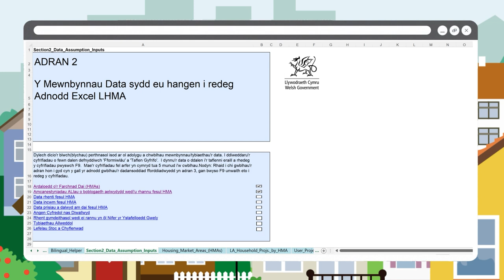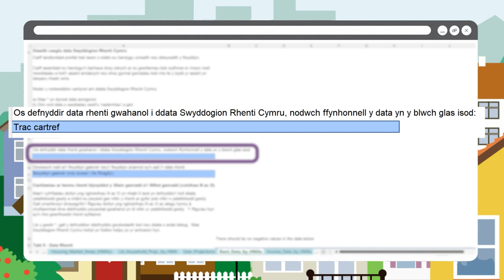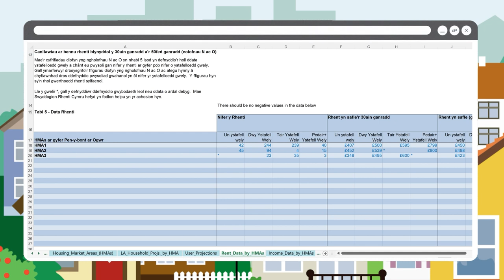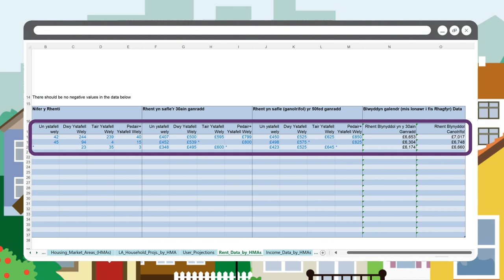3. Asesiad o'r farchnad dai leol (LHMA): Data Rhent fesul Ardaloedd o'r Farchnad Dai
Dyma’r trydydd fideo yn ein cyfres o wyth fideo byr i'ch helpu i ddeall y gofynion data sydd eu hangen i redeg yr Adnodd Asesiadau o'r Farchnad Dai Leol. Mae'r fideo hwn yn canolbwyntio ar Data Rhent fesul Ardal o'r Farchnad Dai.